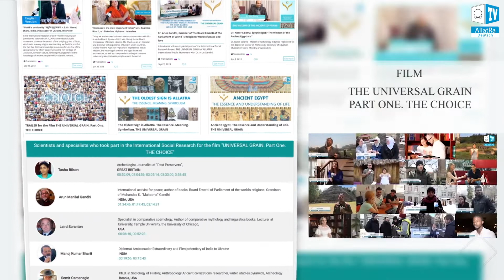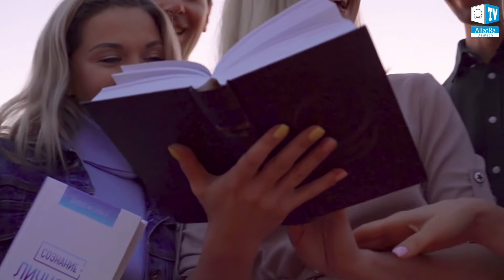Der einheitliche Kern | Leben. Liebe, die Freiheit schenkt | Der zweite Film. Teil 1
Der Film "Der Einheitliche Kern. Das Leben" ist eine Geschichte darüber, was alle Menschen auf diesem Planeten vereint. Was ist das einheitliche Werte-Fundament der Menschheit in jener Vielfalt der Kulturen, Traditionen, Sprachen und Nationalitäten, die es heute gibt. Der Film besteht aus zahlreichen Videos aus der ganzen Welt, in denen die Menschen, die auf verschiedenen Kontinenten leben, unterschiedliche Nationalitäten, Religionen, Berufen und Alter haben, Fragen beantworten und ihr innerstes Verständnis über Lebensprioritäten, innere Bestrebungen, über das, was jedem nahe und verständlich ist, teilen.

Der Film "Der Einheitliche Kern. Das Leben” - ist der erste Teil des großen Films "Liebe, die Freiheit schenkt", der seinerseits der zweite Teil des Films "Der Einheitliche Kern. Die Wahl" (Jahr Jahr 2018) ist. Alles, was wir im Film sehen, ist das Ergebnis der Handlungen von Freiwilligen. Alle nahmen einhellig ausschließlich auf ehrenamtlicher Basis an dem Projekt teil, inspiriert von der schöpferischen Idee des Projektes "Der Einheitliche Kern" und im Ganzen von den internationalen Aktivitäten der Bewegung ALLATRA. Zur Realisierung des Films trugen Menschen aus mehr als 180 Ländern, tausende Korrespondenten, Kameraleute und all jene bei, die rund um den Planeten aktiv und begeistert recherchierten, Interviews und soziale Umfragen führten.

"Der Einheitliche Kern. Das Leben" ist ein einzigartiges fundamentales Projekt der Internationalen gesellschaftlichen Bewegung ALLATRA, dessen Ziel es ist, herauszufinden, welche Werte die Menschen gemeinsam haben, unabhängig von ihrer Religionszugehörigkeit, ihrem sozialen Status, Traditionen und Ansichten. Dies ist eine einzigartige Gelegenheit, um herauszufinden, was die Welt lebt, was Menschen aus verschiedenen Ländern denken und was ihnen wichtig ist: die Vertreter verschiedener Berufe und Gesellschaftssphären, Studenten, Personen des öffentlichen Lebens, Wissenschaftler, Künstler, Vertreter der Bildung und Wirtschaft, des Rechts und des diplomatischen Korpuses, des politischen und sozialen, kulturellen Sektors und aus anderen Bereichen. Dieser Film zeigt, dass wir alle - Menschen sind und dass wir eine Heimat haben - die Erde, eine Rasse - die Menschheit. Der Film "Der Einheitliche Kern. Das Leben" offenbart jeden Menschen zuallererst als ein menschliches Wesen.

Neben der umfassenden und vielfältigen sozialen Komponente wurde in dem Film auch ein wissenschaftlicher Ansatz realisiert. Es wurde der Forschungsteil präsentiert, in dem die Projektteilnehmer zusammen mit den Wissenschaftlern aus verschiedenen Ländern das Thema über das Wesen des menschlichen Lebens, über seine Bestimmung aus der Sicht der Philosophie, der Kulturologie, der Religionswissenschaft, der Etymologie, der Linguistik und anderer Wissenschaften behandeln.

Zahlreiche Studien werden in einem einzigartigen internationalen Format durchgeführt: durch kollaborative Aktivitäten während Live-Online-Veranstaltungen, Rundtische und Konferenzen. Basierend auf dem Wissen von "AllatRa" haben die Menschen die Quellen der Religionen der Welt analysiert, die Meinungen von berühmten Wissenschaftlern, Experten, Vertretern verschiedener religiöser Konfessionen, Gemeinschaften und Nationalitäten gesammelt. Dank den Schlüsseln des Wissens aus den Büchern von Anastasia Novich und den Sendungen mit der Teilnahme von Igor Michailovich Danilov wurde es heute möglich, gemeinsam jenen einheitlichen Kern herauszufinden, der die Grundlage aller Glaubensrichtungen und Kulturen bildet: die Tiefgefühle, die wir im Inneren leben - sind einheitlich.

Der erste Film "Der Einheitliche Kern. Die Wahl" (auf Englisch)